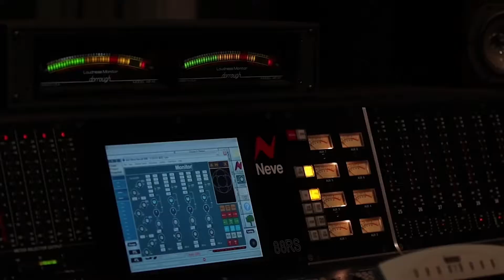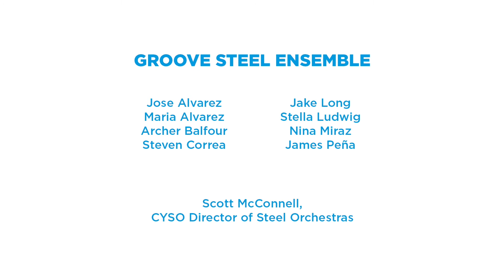CYSO Groove Steel Orchestra | What's That? by Scott McConnell | Fall 2020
CYSO's Groove Steel Orchestra fall 2020 virtual performance.